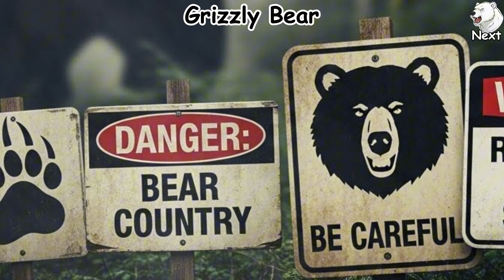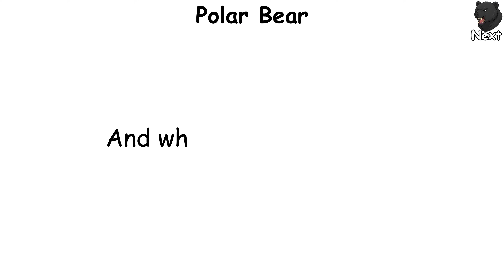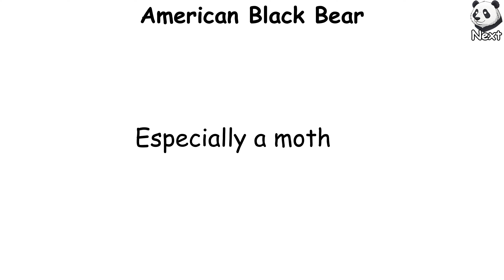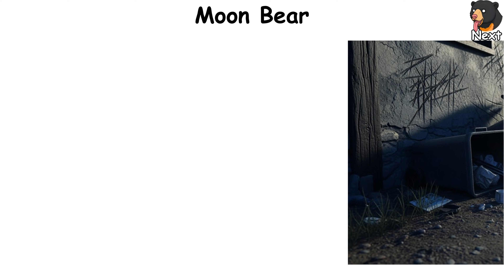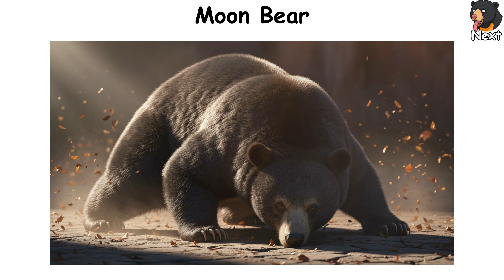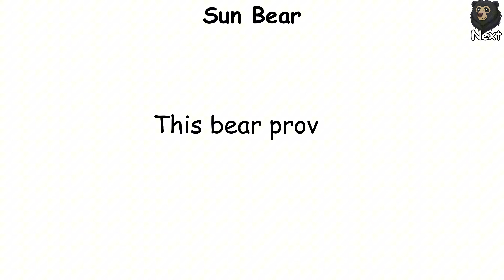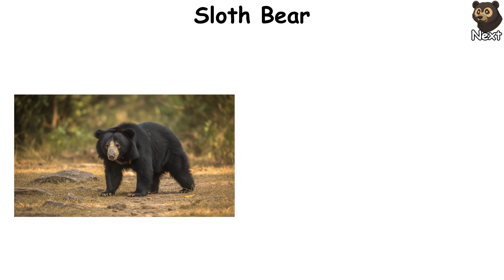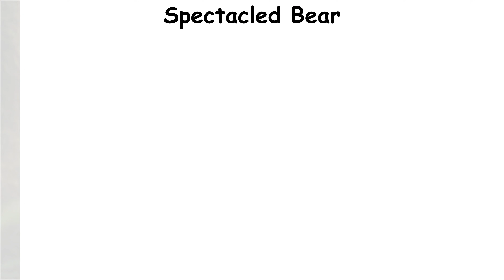Every Type of Bear Explained in 9 Minutes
🐻 Every bear species explained in minutes — from polar bears ❄️🐻‍❄️ to pandas 🐼 and the most surprising of all 😮

🌍 Discover the fascinating world of bears 🏔️🌍 in Every Type of Bear Explained in 9 Minutes, a fast-paced deep dive into every living species on the planet. From the iconic brown bear 🐻 and the unstoppable polar bear ❄️ to lesser-known species like the sloth bear 🐻‍⬛ and the spectacled bear 👓🐻, this video breaks down what makes each one unique. You’ll learn how different bears hunt 🦴, where they live 🌲, how dangerous they really are ⚠️, and why some are far more surprising than their reputation suggests.

🏔️ If you’ve ever wondered how many types of bears exist 🤔, which bear is the most dangerous 💀, or how pandas even survive eating bamboo all day 🎋, this video has the answers. Every Type of Bear Explained in 9 Minutes blends wildlife facts 🧬, evolution 🦖, behavior 🧠, and real-world encounters into a clear and entertaining explanation. Perfect for fans of animal documentaries 📺, nature facts 🌿, and wildlife

🎬 If apex predators, misunderstood wildlife, and the hidden dangers behind nature’s most famous animals fascinate you, you’re in the right place.

Chapters:
00:00 - Grizzly Bear
01:14 - Polar Bear
02:15 - American Black Bear
03:18 - Giant Panda
04:16 - Moon Bear
05:16 - Sun Bear
06:22 - Sloth Bear
07:26 - Spectacled Bear
08:26 - Next Episode
08:38 - Please Subscribe

💭 Which bear surprised you the most?

👉 Watch until the end and discover all the curiosities.